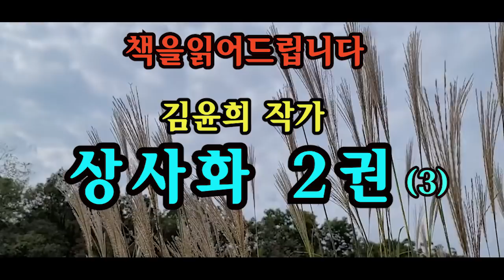[장편소설오디오북] 상사화2권 (3) / 김윤희 작가 /"민규씨.. 얼마나 황당할까..기억을 더듬으며 가슴을 치고 있겠지, 난 처음 남자가 자기라서 행복한데..."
제목 : 상사화2권(3)
작가 : 김윤희

그녀의 이름조차 제대로 알지 못했다.
하지만, 이제 나는 그녀에게 절대 무심할 수가 없다.
형이 떠났기 때문에, 그리고 형이 사랑한 사람이기 때문에.
그녀, 그대, 혜인

**이 영상은 절판도서로 낭독되어진
작품입니다